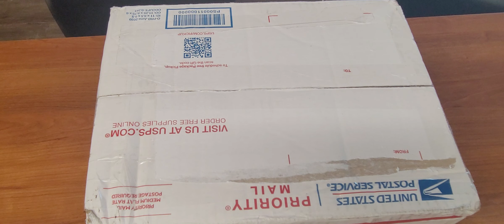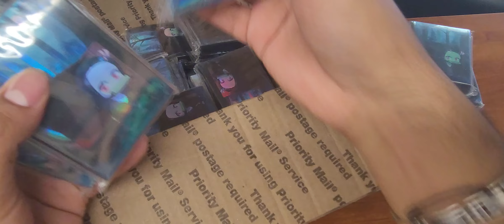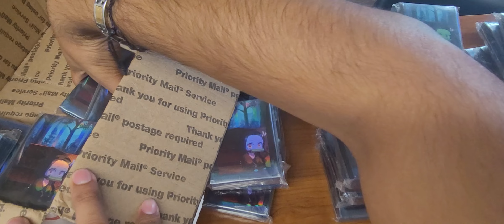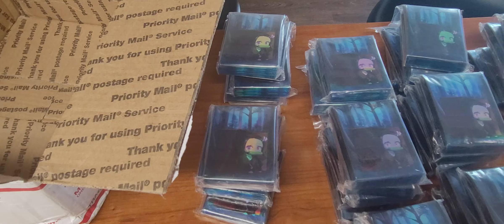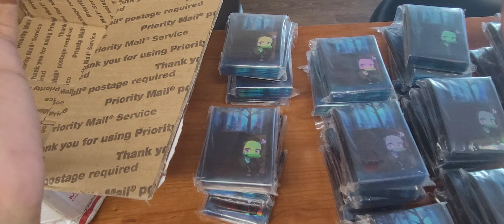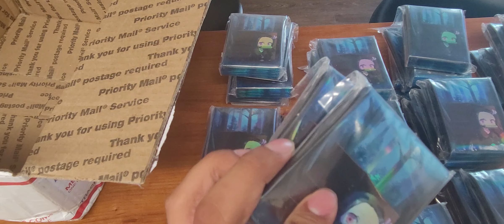(Nezuko Sleeves) IMPERIUM DUELIST- SPOOKY FOREST SLEEVES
Been sitting on these for a while! they look amazing going to some when i open some ghost from the past packs =)

They look great and cant wait to seen them on some cards!

Go check out my tik for the give away of the 2 extra packs =D

Comment below and let me know what you think, Like the Video, and Subscribe it's much appreciated =) and if you want to try to get some Pokemon TCG code ring that little bell so you can get notified about the videos and try to get some of the Pokemon TCG online codes for free.

Here are my Instagram and Tik-Tok
I don't post much on my Instagram but i do check it each day, However, I am very active on my Tik Tok and post on it each day. so check it out if you would =)

 If you are interested in a product in one of my videos but don't see it on my eBay page, also anyone overseas reaches out to me on my email as well if you are interested in anything and we can try to work something out =) always glad to do business with anyone and everyone!

All cards are for sale on my eBay page. If you don't see what you're looking for on my eBay page message me and I can let you know if it is still available.